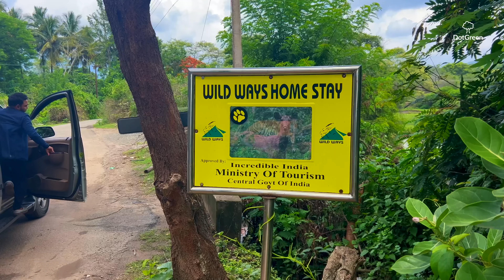Mudumalai Tiger Reserve Safari | Mudumalai Safari During Monsoon | 4K UHD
Experience the beauty and thrill of Mudumalai safari with multiple options to choose from. Whether it's the Mudumalai Tiger Reserve’s Mazda (minibus) Safari, Canter, or Gypsy, there's something for everyone:

Book your Mudumalai safari online now: Mudumalai Tiger Reserve Online Booking

We opted for the Mudumalai Canter Safari and it was an unforgettable adventure!
For our stay, we chose the cozy Masinagudi Wildways Home Stay.

Mudumalai Mazda/Minibus Safari ₹340 per head
Canter Safari: ₹4200 + ₹130 per head (Accommodates up to 10 people)
Gypsy Safari: ₹4200 + ₹130 per head (maximum 6 people)

Cameras Used : Panasonic Lumix G9 Mark ii with Leica 100-400, Leica 12-60mm, iPhone14, Gopro11

 Watch few recent videos from DotGreen